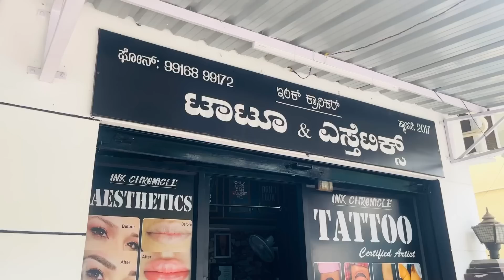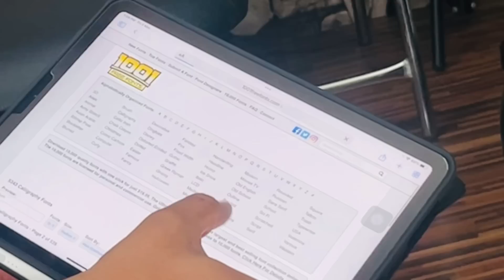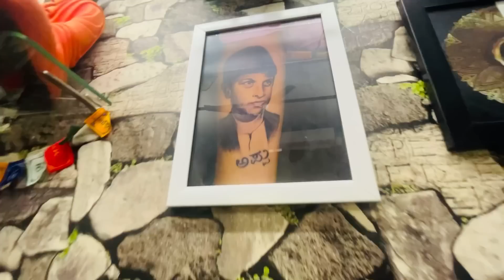ಕನಸಲ್ಲೂ ಅನ್ಕೊಂಡೆ ಇರ್ಲಿಲ್ಲ tatoo akiskotare ಅಂತ |Big shock | ನೀರ್ ದೋಸೆ ghee roast 😋